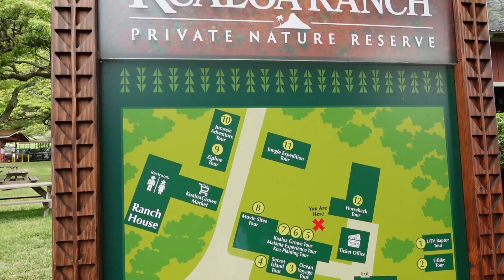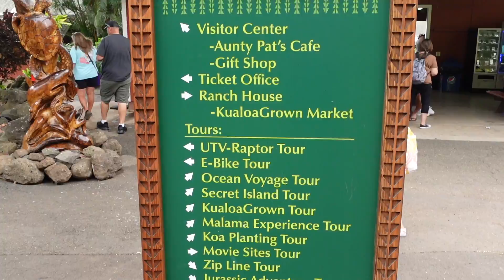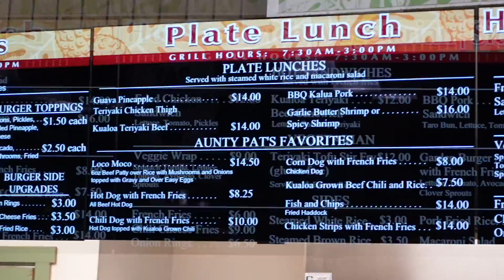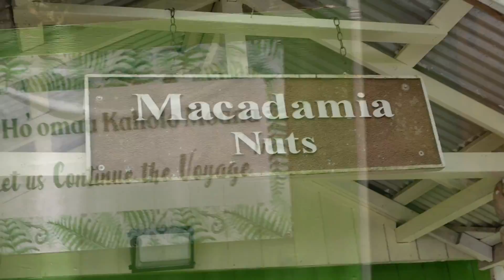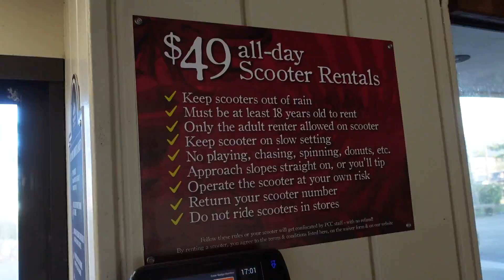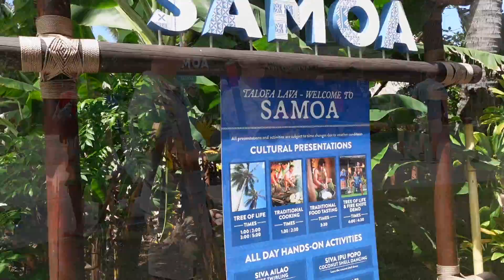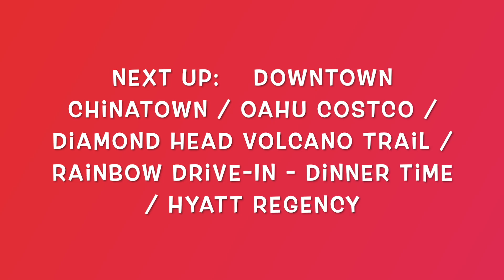OAHU HAWAII TRIP 2024 - Kualoa Ranch - UTV Ride / Macadamia Nut Farm / Polynesian Cultural Center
Welcome to Kualoa Valley & Ranch - Time for a UTV Ride / Polynesian Cultural Center Fun & Food / Macadamia Nut Farm at Tropical Farms

OAHU HAWAII TRIP 2024 SERIES - Day 3 - Episode 3
Our second full day on the Island of Oahu Hawaii leads us to the east side of the Island for an adventurous day.  First we have to leave Waikiki and head across the mountain range through the Wilson Tunnel and into the very green side of Oahu in Kaneohe.  Our first stop of the day was in the Kualoa Valley at the Kualoa Ranch.  Although there are plenty of different tours to take at the ranch including Horseback and Movie tours, we chose the UTV Ride Tour.  Let me tell you, it was so much fun.  It was about an Hour and a Half to Two Hours long.  Made three very scenic stops along the valley, and got to do some off-roading through the forests and small creeks.  Lots of fun.  Definitely recommend.

Our second stop takes us down the street to Tropical Farms, which is a Macadamia Nut Farm.  They have free samples of coffee (donations accepted), and free tasting samples of various types of macadamia nuts.  They have some pretty good macadamia nut flavors.  We enjoy a little time outside where Caleb provides a tutorial of cracking open a macadamia nut and feeding the resident chickens/birds.  He definitely keeps the mood light.

Our third and final stop takes us to the Polynesian Cultural Center.  We enjoy the remainder of the day spending it in the villages.  We have a lot of fun playing with sticks and watching a drum show in the village of Tonga.  We then continue on to the village of Aotearoa where the kids have so much fun playing two separate stick games and a poi twirling game.  It was so much fun to watch and the kids really loved it.  We then had dinner at the Gateway Buffet.  The food was actually fairly good and had a huge selection of food including desserts.  Definitely would return.  We finished the night with their show - HA: Breath of Life.  It was a fantastic show, and it was so awesome to see a woman doing the fire dancing, which we've never seen.  She was so good.  Enjoyed the whole show, but sadly couldn't video tape the show.  It was a really long day but a great day.

We thank you so very much for watching our videos of our trip to Oahu Hawaii.  This is one of our most favorite places to visit.  We are always doing something and going on fun adventures.

We would also love to hear from you.  What do you like about Oahu Hawaii, and let us know about some of your favorite places in Hawaii.  Also, if you have any recommendations for new places to visit or new adventures to begin, please let us know.  We would also be happy to answer any questions you may have regarding any of our trips to Hawaii.  Feel free to drop us a comment.

We so very much appreciate you supporting our channel, watching our videos, and joining us on our many adventures.  From our family to yours, have a wonderful and very blessed day.  Thanks for Livin' the Adventures with us...Oahu Hawaii Trip 2024 Series E3 - E190.

     Hawaii - Lil' Loca
     Golden Flower - View Points
     The Fade - Middle and End
     The Run - Middle and End
     Tropical - Timothy Infinite
     Kailua Beach Park - Paper Twins
     Little Grin - Earle Belo
     Swing by Noon - Five Dime Fellas